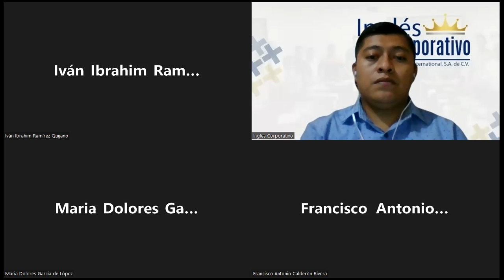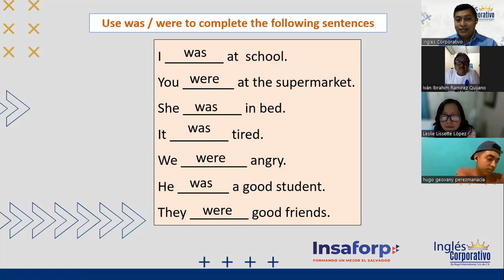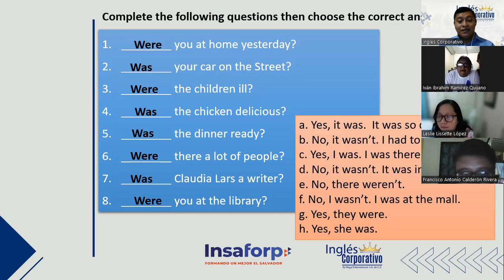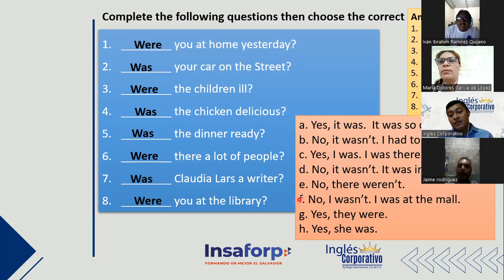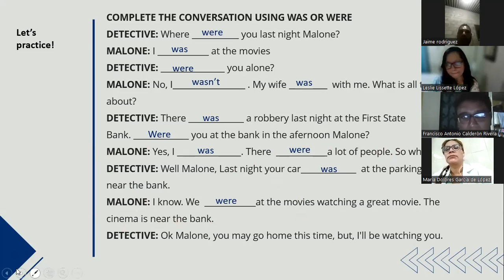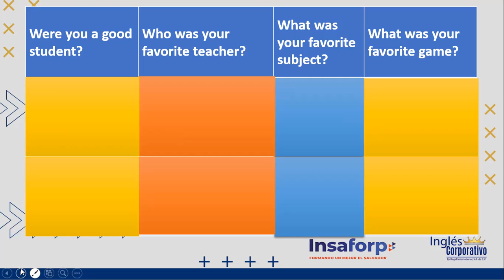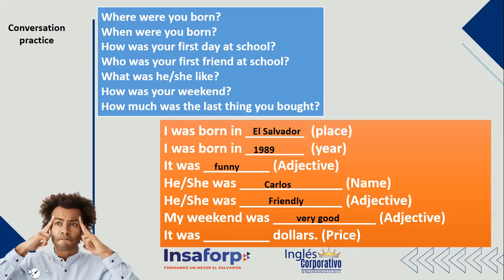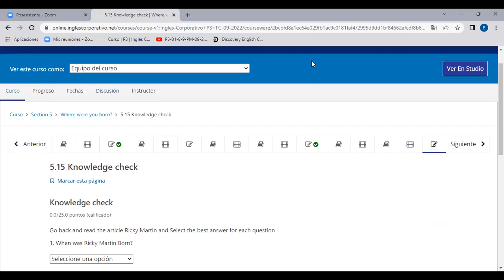Inglés Corporativo-26 Septiembre Clase 13-Where were you born?